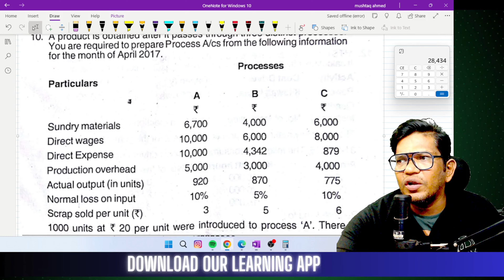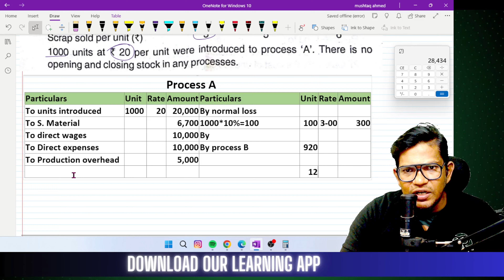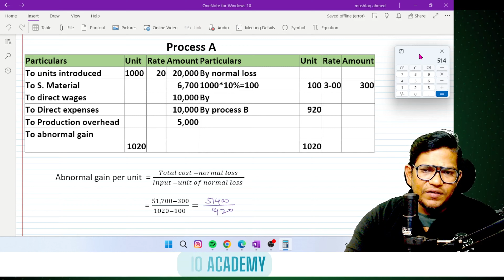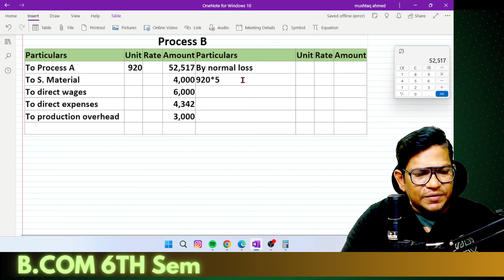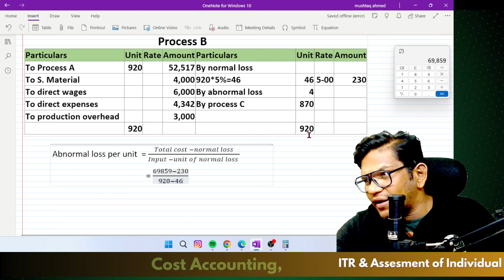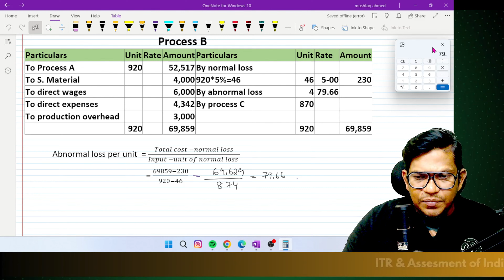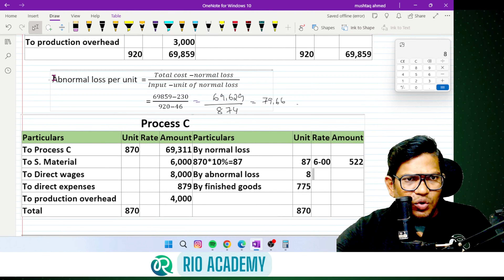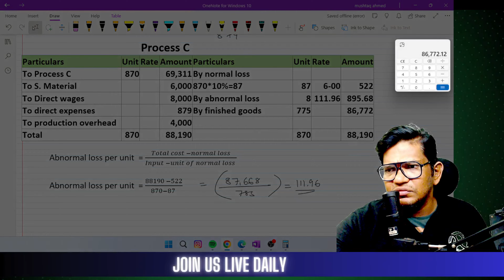Master Process Costing in B.com 6thSem NEP| Problem and Solution| Part-2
Learn how to master process costing in B.com 6thSem NEP with this comprehensive video. Get a detailed breakdown of problems and solutions in this Part-1 tutorial!

📌 You can enroll to Rio Academy Subscription and get the following benefits:
1.  Daily Live classes
2. Weekly conduct mock tests, guidance and more.
3. Dedicated DOUBT sessions
4. One Subscription, Unlimited Access to Live Online Classes and Videos
5. Real-time interaction with best-in-class teachers
6. You can ask doubts in live online classes
7. Download the videos & watch them offline